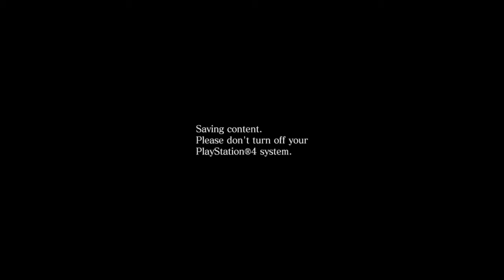Poof they left